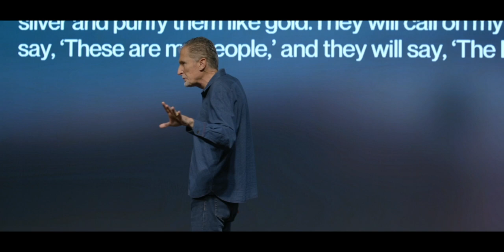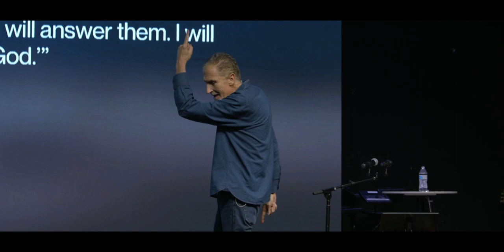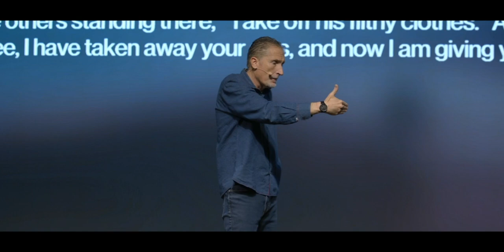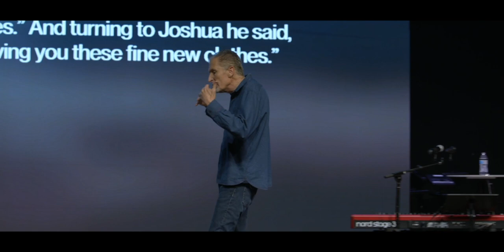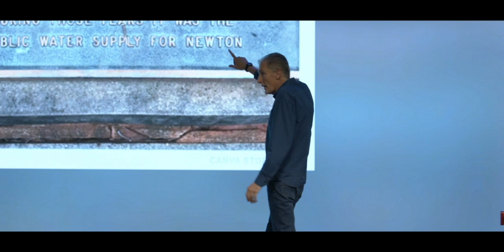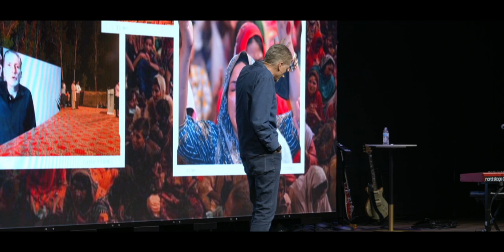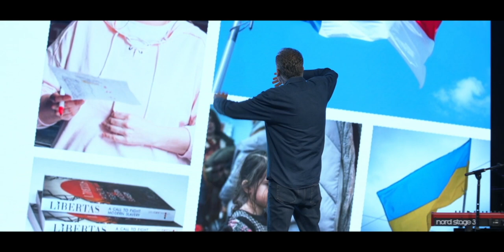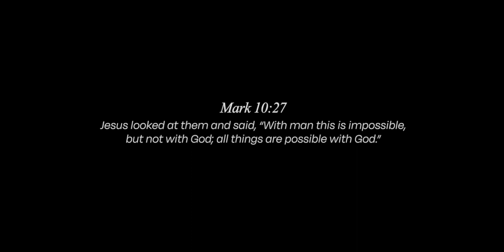On the way to Awakening | Mark Ivey